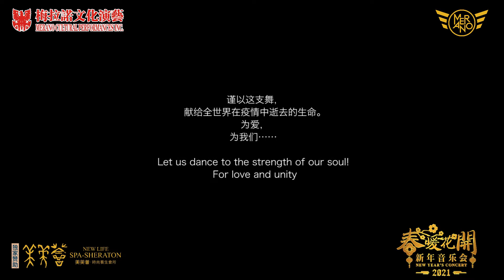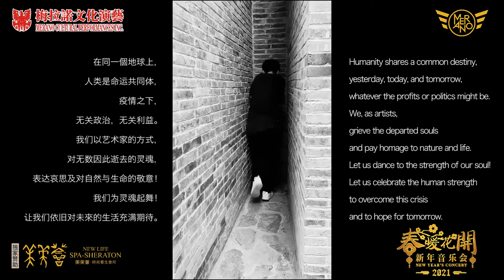2021《春暖花开》元旦新年音乐会（献给生命的舞蹈）王媛媛发起 “将爱的火炬传递给世界2020”表演：北京当代芭蕾舞团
《献给生命的舞蹈》王媛媛发起 “将爱的火炬传递给世界2020”
表演：北京当代芭蕾舞团